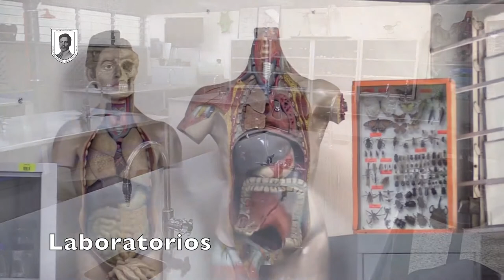Escuela Preparatoria Isaac Arriaga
La Universidad Michoacana de San Nicolás de Hidalgo es una institución pública y laica de educación medio superior y superior, heredera del humanismo de Vasco de Quiroga, de los ideales de Miguel Hidalgo, José María Morelos, Melchor Ocampo; por iniciativa de Pascual Ortiz Rubio, Primera Universidad Autónoma de América, cuya misión es: Contribuir al desarrollo social, económico, político, científico, tecnológico, artístico y cultural de Michoacán, de México y del mundo, formando seres humanos íntegros, competentes y con liderazgo que generen cambios en su entorno, guiados por los valores éticos de nuestra Universidad, mediante programas educativos pertinentes y de calidad; realizando investigación vinculada a las necesidades sociales, que impulse el avance científico, tecnológico y la creación artística; estableciendo actividades que rescaten, conserven, acrecienten y divulguen los valores universales, las prácticas democráticas y el desarrollo sustentable a través de la difusión y extensión universitaria.

Camarógrafo: MVH
Universidad Michoacana de San Nicolás de Hidalgo